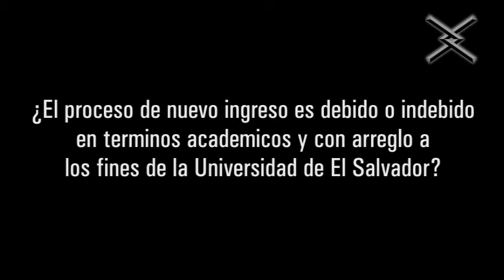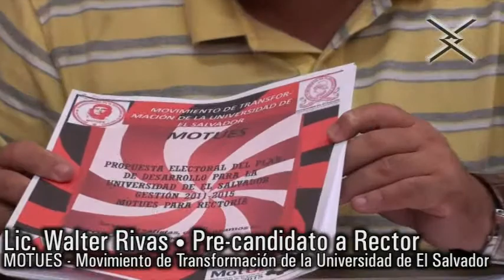Entrevistas Candidatos a Rector UES